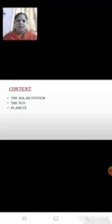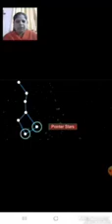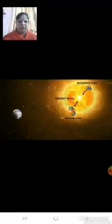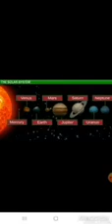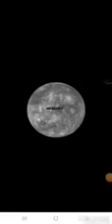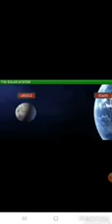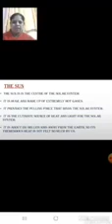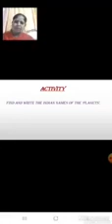Class 6 Geography L 1 The Earth in the Solar System Part 2 Video